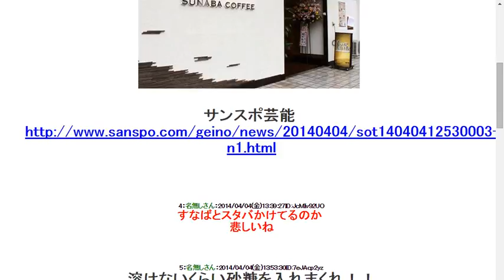201444全国唯一スタバが来ない砂丘県 いじけた末にすなばコーヒーを開業ww